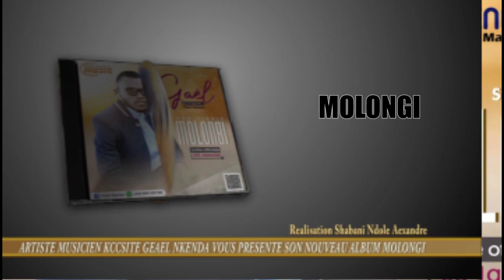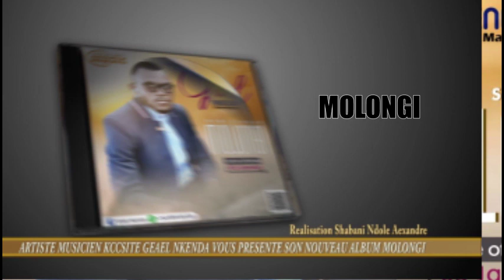Gaël NKENDA MOLONGI audio officiel KCC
Gaël NKENDA MOLONGI audio officiel